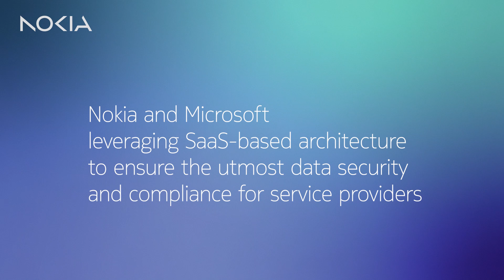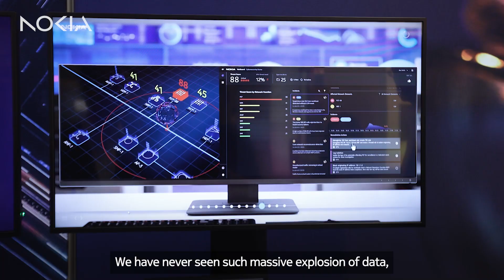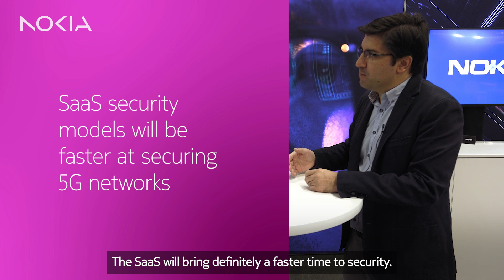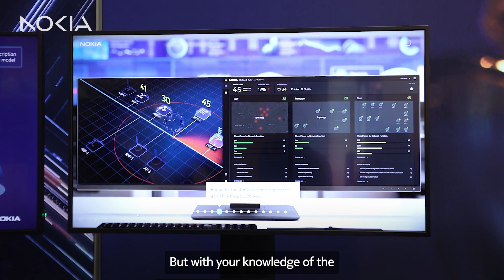Evolution of 5G telco security- Nokia and Microsoft protecting organizations and their critical data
In this interview Rodrigo Brito, Head of Cybersecurity at Nokia, Cloud & Network Services and Pramod Nair, Sr. Cybersecurity Architect at Microsoft discuss the evolution of 5G telco security and how leveraging a SaaS-based architecture ensures data security and compliance for providers. The topics explored during the interview include 5G threat surfaces, SaaS deployment models, the value of telecom expertise, and more.

Learn more and request a demo of Nokia’s SaaS-based security solution, NetGuard Cybersecurity Dome

0:00 - Introduction
0:37 - Why 5G technology needs to be secured
2:19 - 5G threat surfaces
3:51 - Security deployment models
6:00 - SaaS models
6:37 - Delivering innovation and value to customers through partnership with Nokia and Microsoft